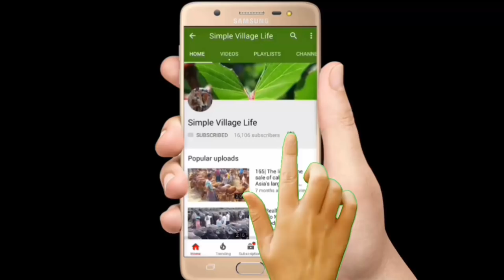632| কম দামে উন্নত জাতের গাভীন গরুর মূল্য সহ বিস্তারিত তথ্য জেনে নিন| Dairy cow market price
কম দামে উন্নত জাতের গাভীন গরুর মূল্য সহ বিস্তারিত তথ্য জেনে নিন| Dairy cow market price